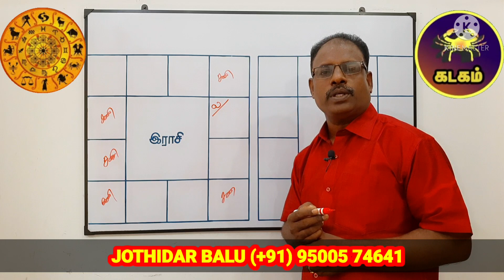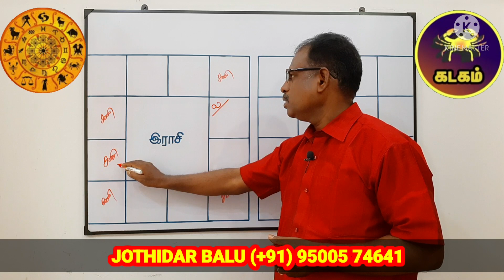கடக லக்ன திருமணம் தடை தோஷங்கள் பரிகாரங்கள்/kodumudi temple pariharam in tamil/kodumudi pariharam